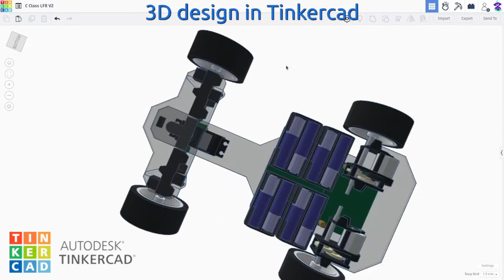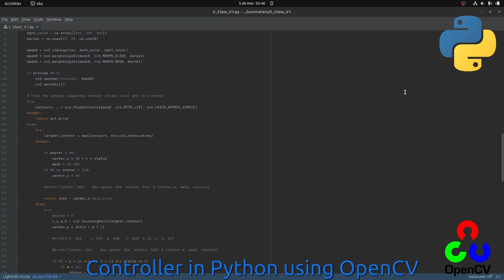C Class JMCR robot from Tinkercad to Webots (@webots @RenesasMCR1 @AutodeskTinkercad )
Class C robot drawn in 3D in Tinkercad, simulated in Webots, using Python and OpenCV. ＪＭＣＲ２０２４地区大会コースレイアウト